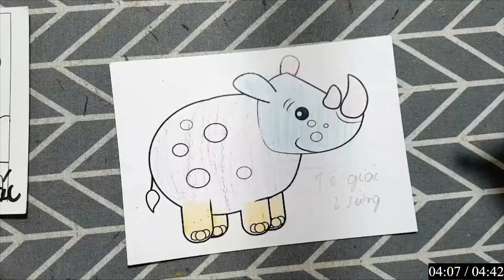Hướng Dẫn Gấp Giấy Để Tạo Ra Những Đồ Dùng Thực Tiễn Cho Cuộc Sống